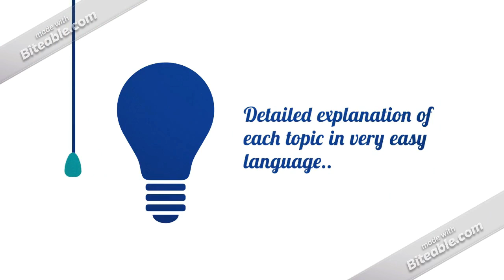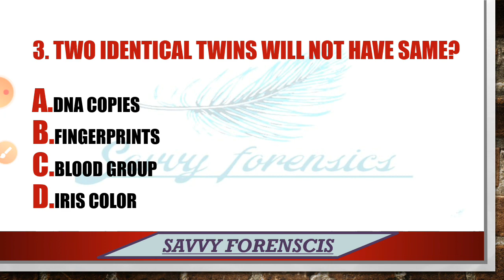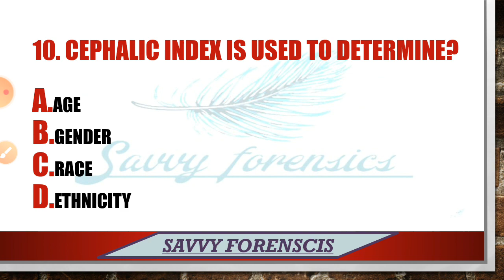Mock test of forensic science (PART-6)